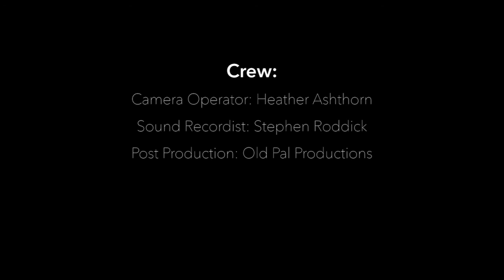Highways and Permafrost